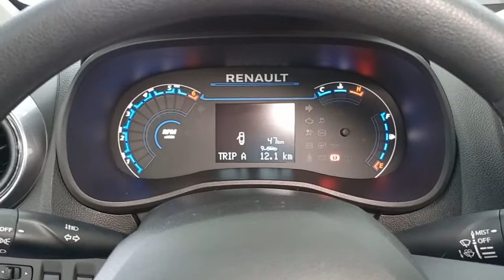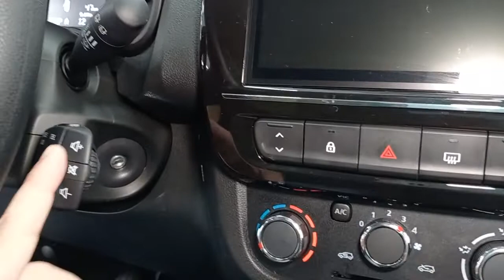Renault Kwid Outsider 2022 - Em detalhes!